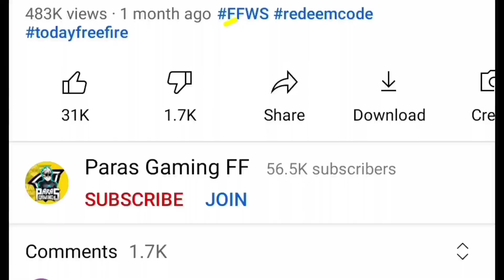5th Anniversary Event Pink Diamond Store| Free Katana Skin Pink Diamond Free Rewards| FF New event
5th Anniversary Event Pink Diamond Store| Free Katana Skin Pink Diamond Free Rewards| FF New event

▶your questions:-)

- Unlimited Amethyst Pentagon Token Free fire
- Free Fire Amethyst Pentagon Unlimited
- how to collect  Amethyst Pentagon token freefire
- How to Open 5th Anniversary Event
- 5TH Anniversary Event Not Open
- 5th Anniversary Freefire New event
- how to open Free fire new event
- Free Anniversary gloo wall kese milega
- Grooves moves emote kese milega
- Free login emote kese hai ?
- Free Anniversary Bundle Kese Milega
- Bundle Kese milega
- Free Justin bieber character
- Free Gun skins anniversary

Thumbnail Credit : - Ps Gamer

Free link diamond event in free fire
5th anniversary event free pink diamond
Pink diamond event in free fire
How to get free pink diamond in free fire
How to complete pink diamonds event free fire
5th anniversary event pink diamond exchange store
5th anniversary free rewards pink diamond
5th anniversary event pink diamond store
5th anniversary event free fire
Free fire 5th anniversary event
5th anniversary event free fire 2022
Aniversary event free fire 2022
5th anniversary event free rewards in free fire
Free fire 5th anniversary event free rewards
Free rewards in 5th anniversary event free fire
How to complete 5th anniversary event

1. aaj raat 12 baje ka updates free fire
2. today night update free fire
3. free fire 7 August new event

Freefire New 5th Anniversary Event| How To complete 5th anniversary event in freefire| today new event ff